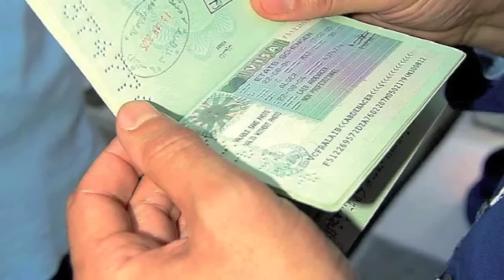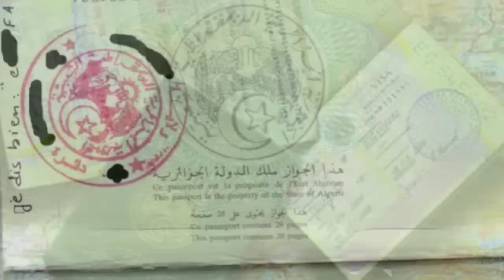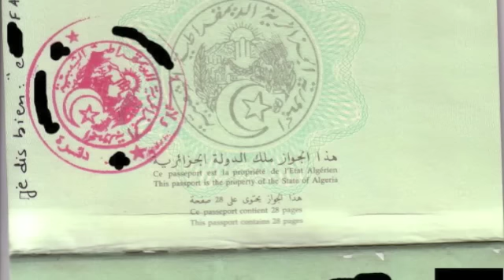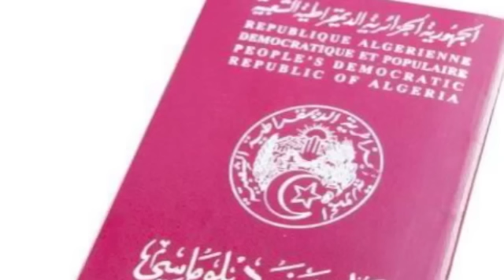Le passeport algérien الحق في جواز السفر الجزائري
مشكلة  البعض من أبناء الجزا ئريين في الحصول على جواز السفر الجزائري